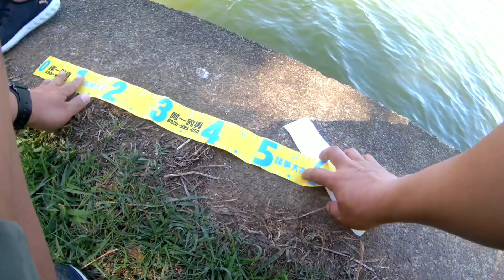her first bass,screaming,laugh'n and the feeding frenzy(rapala ratt'n rap)